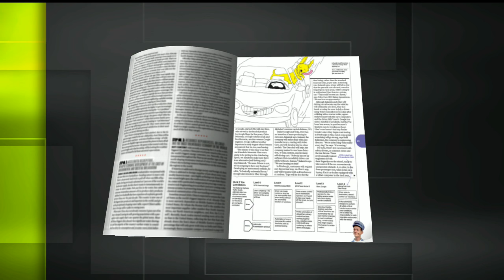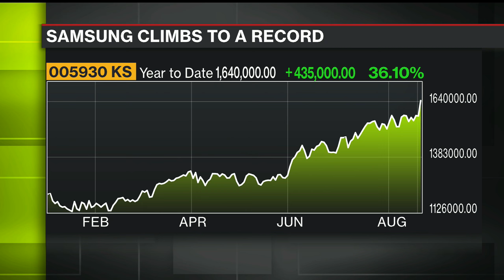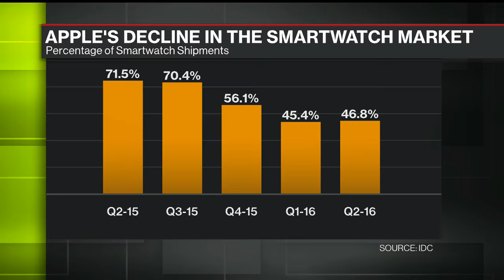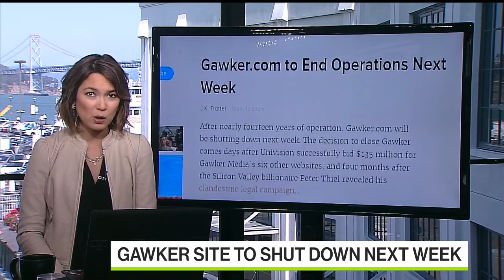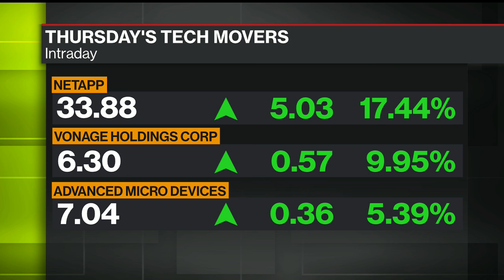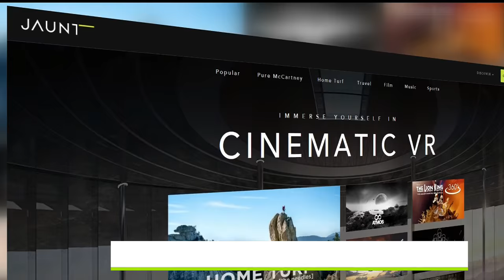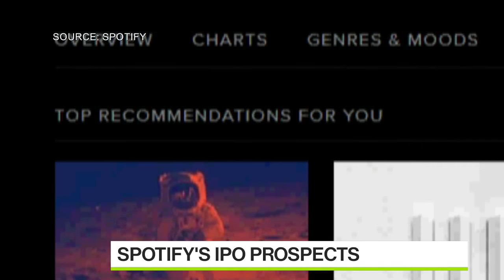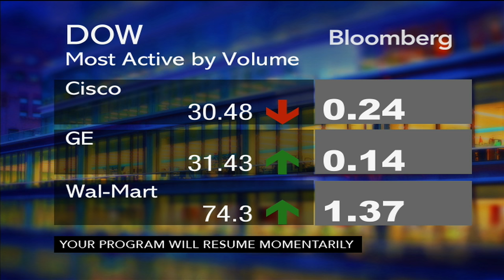Uber's Driverless Cars, New Apple Watch & More on 'Bloomberg West' (Full Show - 08/18/16)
'Bloomberg West' host Emily Chang dives into the biggest stories in tech and talks to executives, entrepreneurs, and VCs who are building the technologies of tomorrow, every weekday from 6-7 pm EST / 3-4 pm PST.